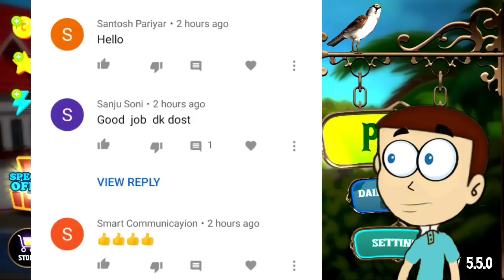Scary Stranger 3D : Halloween Chapters #12 | Shiva and Kanzo Gameplay